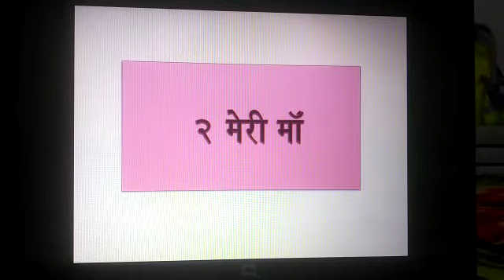Grade 3 Hindi 28.07.2020